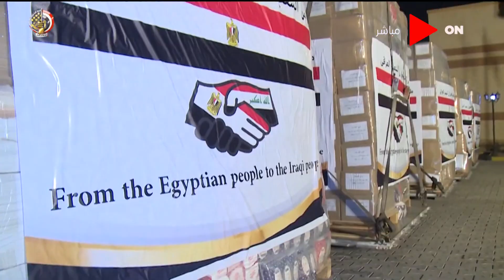خبر اليوم - مصر ترسل مساعدات طبية ومواد تطهير لدولة العراق لمواجهة أزمة إنتشار فيروس كورونا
جزء من حلقة اليوم 5 سبتمبر 2020 من برنامج خبر_اليوم تقدمه المذيعة لما_جبريل وفيها أوقاف الإسكندرية تقيم أول صلاة جمعة بـ 7 مساجد جديدة على شريان المحمودية، لقاء مع سامح عيد الباحث في شؤون الحركات الإسلامية، و بعد توجيهات الرئيس السيسي.. السيدة بخيتة تشكر الرئيس على مساعدتها .

برنامج خبر_اليوم برنامج إخبارى حوارى يعرض قضايا العالم المختلفة تقدمه المذيعة لما جبريل على قناة أون.